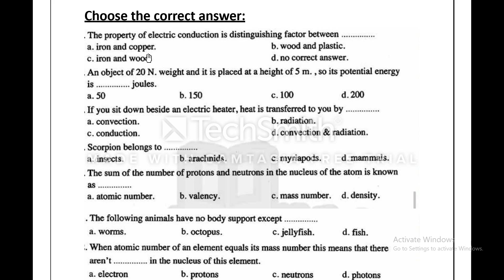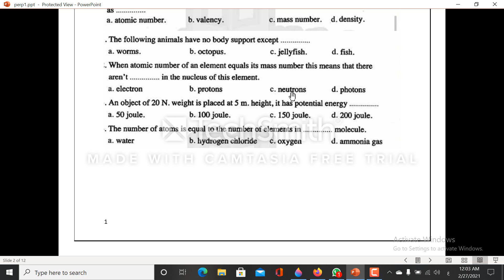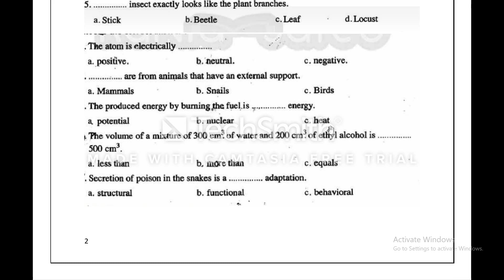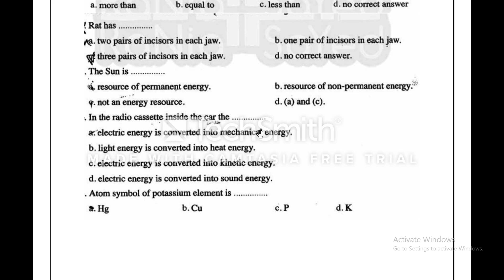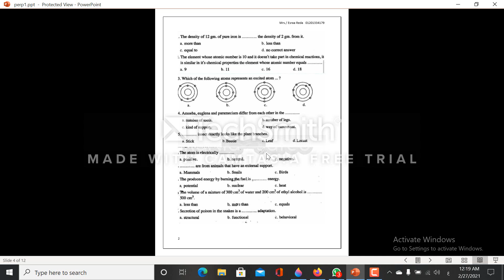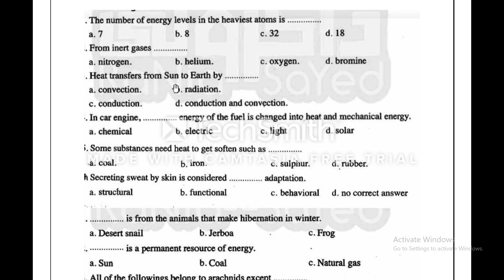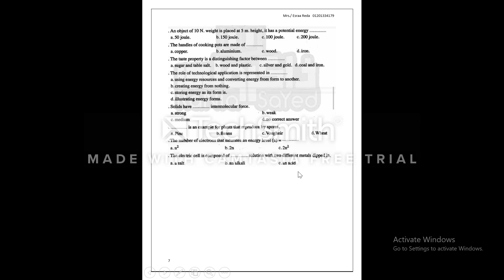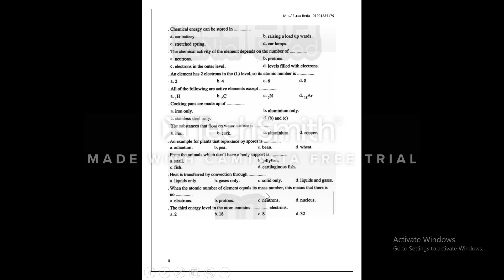Final Revision for prep 1(2020 - 2021) الامتحان المجمع ساينس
مراجعه شامله لماده الساينس اسئله الاختيار من متعدد (الامتحان المجمع) 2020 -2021 ميدل 1
لينك تحميل الشيت